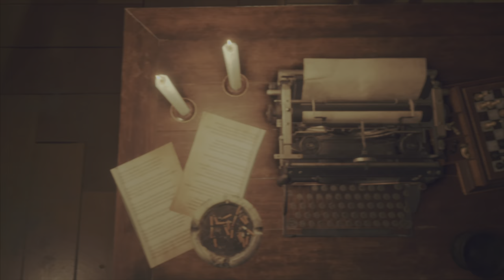RESIDENT EVIL 4 REMAKE Walkthrough Gameplay Part 11 - The Garden Maze... ASHLEY Rescues Leon?!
Resident Evil 4 is a 2023 survival horror game developed and published by Capcom. A remake of the 2005 game Resident Evil 4, it was released for PlayStation 4, PlayStation 5, Windows, and Xbox Series X/S on March 24, 2023. Versions for iOS iPadOS, and macOS were released on December 20, 2023. Players control the US agent Leon S. Kennedy, who must save Ashley Graham, the daughter of the United States president, from the mysterious Los Illuminados cult. The remake has an updated plot, new visuals, characters, cast, and altered gameplay. Resident Evil 4 received critical acclaim and was nominated for the Golden Joystick Award for Ultimate Game of the Year and The Game Award for Game of the Year. It sold four million units in its first two weeks, making it one of the fastest-selling Resident Evil games. By July 2023, the game had sold over five million units.